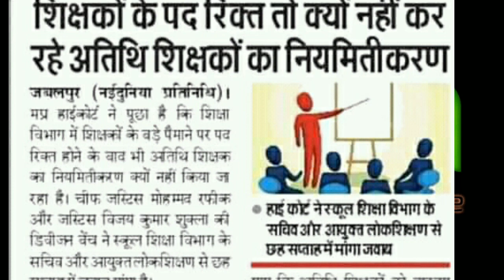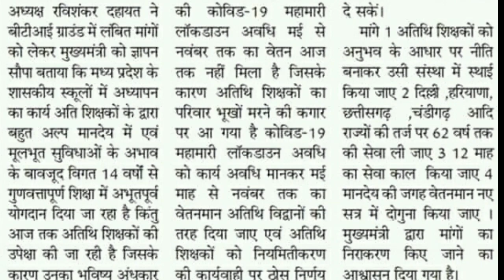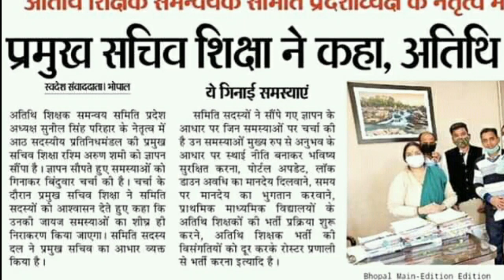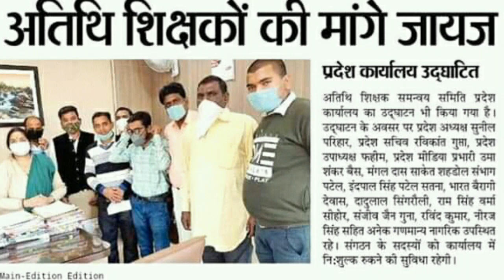High court के सवालों से घबराया प्रशासन/अतिथि शिक्षकों मैं दौड़ी ख़ुशी की लहर